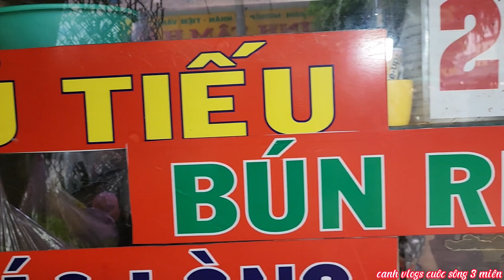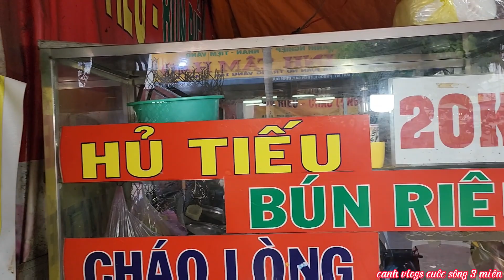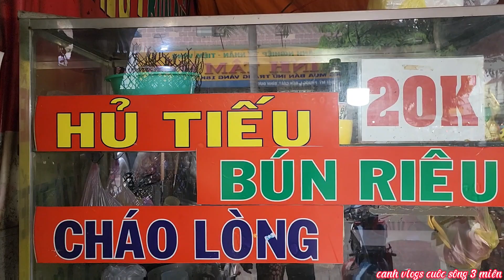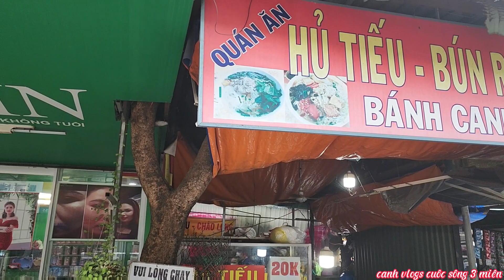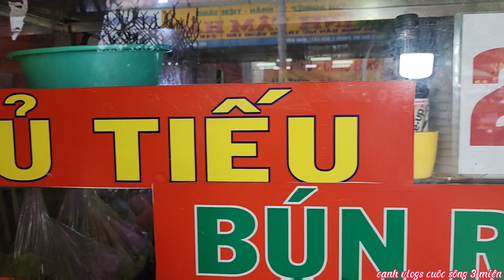quán ăn Hủ tiếu Bún Riêu cháo lòng cực kỳ ngon 20 K đc D11 chợ mỹ phước 1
quán ăn Hủ tiếu Bún Riêu cháo lòng cực kỳ ngon 20K đc D11 chợ mỹ phước 1